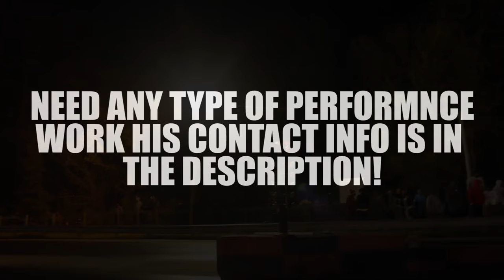INSANE 5 SEC 1/8 MILE FORD LTD!!!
Coupe Performance builds some of the baddest cars out! Much love to CP! And Akrite definitely was not playing the radio!

For ANY performance work from tuning, engine builds, rear end builds, porting and polish, etc. contact Scott

Coupe Performance
3764 Hwt 162 South